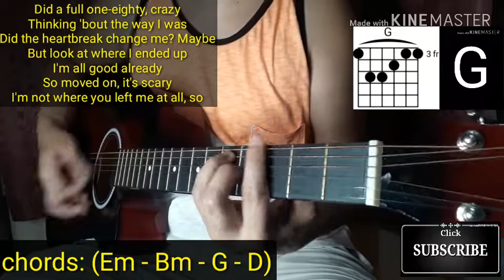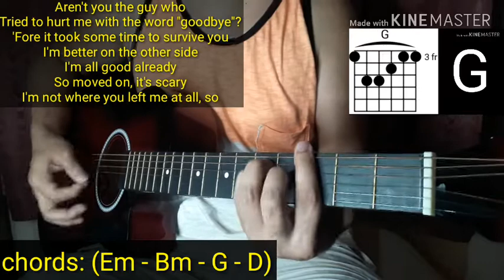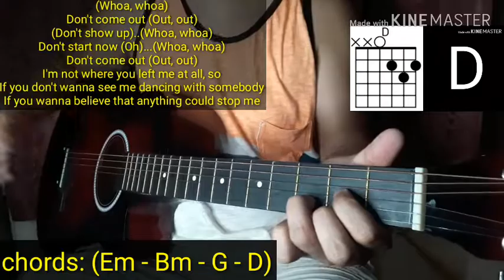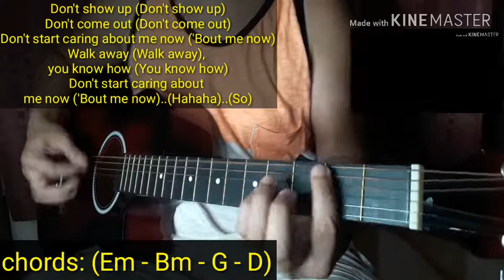Dua Lipa - Don't Start Now cover Guitar Cover | Guitar Chords Tutorial | normanALipetero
CHORDS & LYRICS

Intro:                   (C - Bm - D - Em)
Verse/Chorus:   (Em - Bm - G - D)

[Bridge]
(Whoa, whoa)
(Whoa, whoa)
Don't start now (Oh)
(Whoa, whoa)

[Chorus]
(Hahaha)
(So)